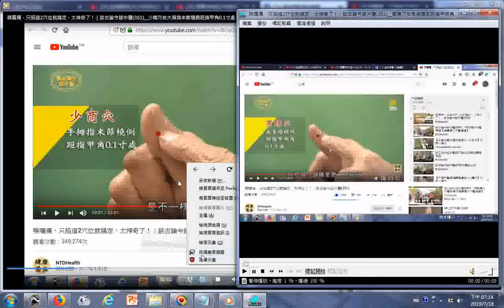瀏覽 喉嚨痛，只掐這2穴位就搞定，太神奇 商陽穴在食指橈側距指甲跟角0 1寸處 少商穴在大拇指末節橈側距指甲角0 1寸處